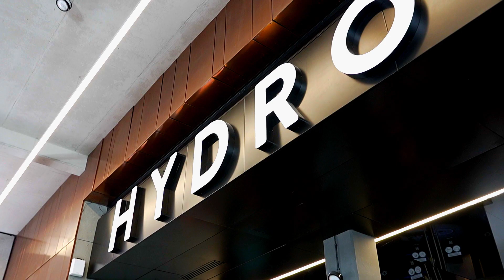Pierwszy Młodzieżowy Wodny Okrągły Stół w CEE Hydropolis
Za nami Pierwszy Młodzieżowy Wodny Okrągły Stół w Hydropolis. Wydarzenie jest nowością otwierającą Kongres Miasto – Woda – Jakość życia. W centrum wiedzy o wodzie uczniowie szkół średnich zaprezentowali swoje „zielone” projekty, które nie tylko korzystnie wpływają na najbliższe otoczenie, ale także promują szacunek do wody i zrównoważony styl życia.

Do konkursu stanęły cztery szkoły:

Liceum Ogólnokształcące nr XIV z projektem „KAPIBARA – zostań przewodnikiem po lokalnych hydroinicjatywach Czternastki”
Liceum Ogólnokształcące nr VI z pomysłem na „Modelową Oczyszczalnie Wody w Ogrodzie Edukacyjnym”
Liceum Ogólnokształcące nr VII prezentując temat „Hydroponika przyszłością upraw roślin”
Zespół Szkół nr 3 z projektem „Nie marnuj – wykorzystuj”
W pierwszej kolejności młodzież konsultowała swoje projekty z ekspertami z Rady Naukowej Hydropolis. Następnie zaprezentowali swoje inicjatywy, a później dyskutowali przy okrągłym stole o swoich pomysłach, a także o tym o tym, jakie można podjąć działania, aby środowisko naturalne było w lepszej kondycji czy też jakie kroki mogą wykonać młodzi ludzie, aby bardziej zaangażować się w ochronę środowiska.

– To niesamowita przyjemność poznać punkt widzenia młodych ludzi, którzy już teraz myślą o tym, jak ich najbliższe otoczenie będzie wyglądało za 50 a nawet 100 lat. Jestem niezwykle zbudowany świadomością wrocławskiej młodzieży. Wiedzą co trzeba naprawić, aby było im w tym świecie lepiej niż jest teraz – mówi Marcin Garcarz, wiceprezes MPWiK S.A, do którego należy Hydropolis.

Zwycięski okazał się projekt Liceum Ogólnokształcące nr XIV we Wrocławiu. Jego uczniowie z klasy 3c i 2b zaproponowali rozbudowę ogrodu deszczowego na terenie swojej szkoły, instalację zbiorników retencyjnych na deszczówkę oraz podjęcie współpracy z działkowcami. Młodzież planuje także warsztaty edukacyjne z uczniami z innych szkół. Dzięki temu myślą ekologiczną zarażą kolejne młode osoby. Na realizację swojego pomysłu otrzymają 10 000,00 zł od gospodarza debaty.

– Ci ludzie, którzy mają dzisiaj kilkanaście lat, za lat 10 lub 20 będą decydować o losach świata. To oni będą kiedyś w rządzie, będą kierować wielkimi firmami. To oni będą decydować na co idą wielkie pieniądze. Jeśli dzisiaj zostaną zarażeni ideą, że na nas spoczywa odpowiedzialność za świat, to jest większa szansa, że będą czuli się odpowiedzialni za jego kondycję – mówi prof.  SGH Magdalena Kachniewska, przewodnicząca Rady Naukowej CEE Hydropolis i wiceprzewodnicząca jury.

Odpowiedzialność za przyszłość czuje też jeden ze zwycięzców dzisiejszego konkursu.

– Podczas tworzenia tego projektu zastanawialiśmy, jak spopularyzować retencję wody, jak wykorzystać w pełni jej potencjał i jak wyjść z tą wiedza do innych ludzi – mówi Mikołaj Piekot z XIV LO we Wrocławiu.

Nagroda specjalna Departamentu Edukacji Urzędu Miejskiego Wrocławia trafiła w ręce uczniów z Zespołu Szkół nr 3, którzy zaproponowali budowę i utrzymanie ogrodu deszczowego na terenie placówki. Uczniowie otrzymają 10 000,00 zł. Dzięki temu będą mogli zrealizować swój pomysł.

– Nikt nie ma wątpliwości, że to my dorośli powinniśmy uczyć się od młodych, którzy mają specjalny rodzaj wrażliwości i to dziś było widać. Byli nie tylko świetnie przygotowani merytorycznie, ale też widziałem w nich wyraźną troską o planetę i chęć dzielenia się swoją wiedzą i pracą – zauważa Jarosław Delewski, dyrektor Departamentu Edukacji Urzędu Miejskiego Wrocławia.

Młodzieżowy Wodny Okrągły Stół był wydarzeniem rozpoczynającym Kongres Miasto – Woda – Jakość życia. Zwycięzcy dzisiejszej debaty zaprezentują się ekspertom i naukowcom w Centrum Kongresowym Politechniki Wrocławskiej. Zapraszamy do udziału w Kongresie. Darmowa rejestracja i więcej informacji na stronie